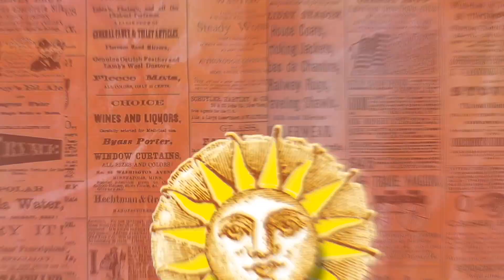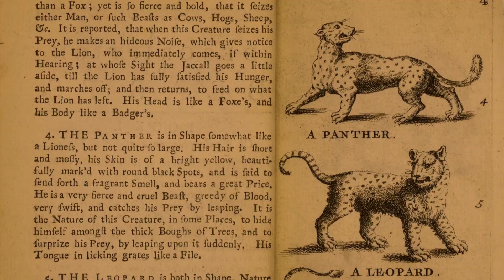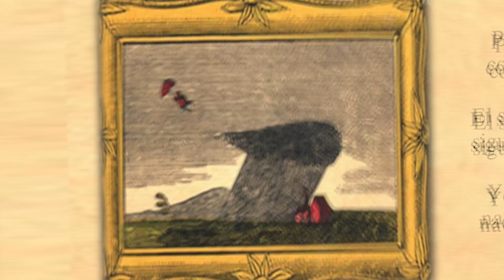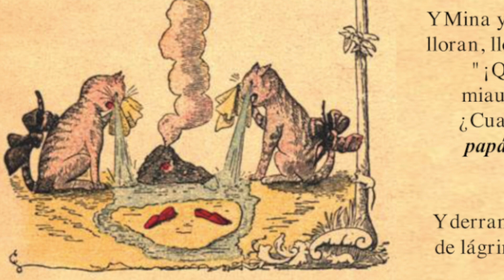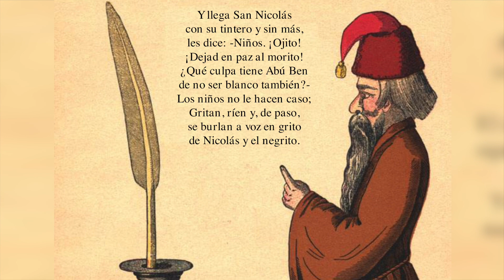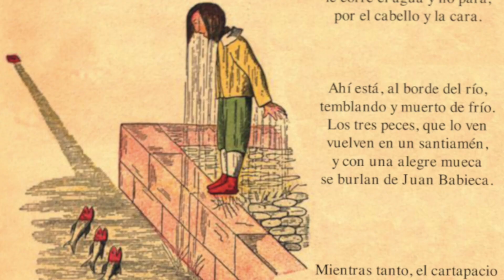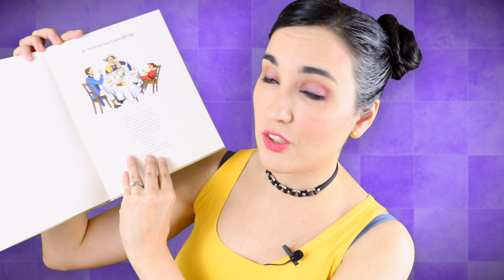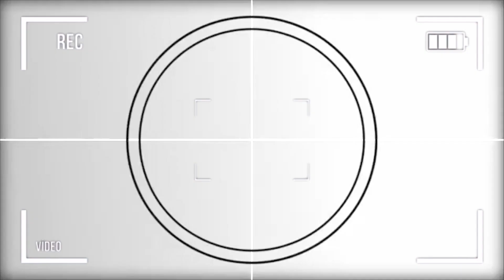El libro infantil más perturbador de la historia: "Pedro Melenas" o "Pedro el desgreñado"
Advertencia: Este no es el típico libro de cuentos con finales felices, no señor. Entre sus páginas reinan la desgracia y el infortunio. Desde 1845 ha aterrorizado pequeñines por todo el mundo. Su nombre: "Der Struwwelpeter" (traducción: Pedro Melenas) ¡Vamos a echarle un vistazo!

Si lo quieren ver completo, aquí les dejo un par de lecturas en video:

Artista invitado: Rubén Darío
Conducción y realización: Perla Saldívar

Lustige Geschichten und drollige Bilder mit 15 schön kolorierten Tafeln für Kinder von 3–6 Jahren.

Melodías de fondo:
Joy to the World - Quincas Moreira
Serious Piano - Audionautix
Twin Engines - Jeremy Korpas
Rule Britannia piano rendition